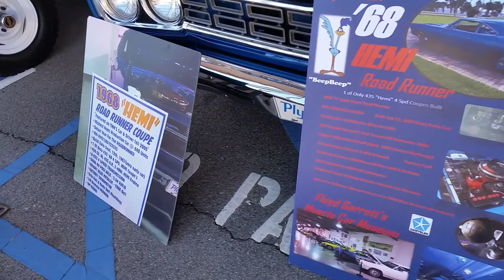1968 Plymouth Road Runner 426 Hemi 1 of 435 Floyd Garrett Museum SOLD $127,500 Collector Auction 68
This nut and bolt restored 68 Hemi Road Runner four speed was an outstanding example. It sold for $127,500 at a local Classic Auto Auction I went to in Palm Springs, California February 2022.